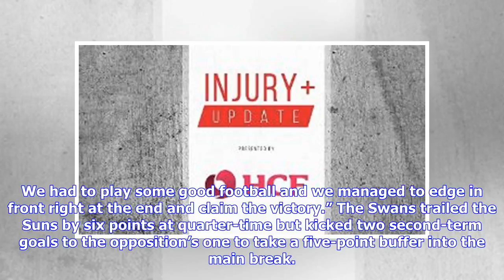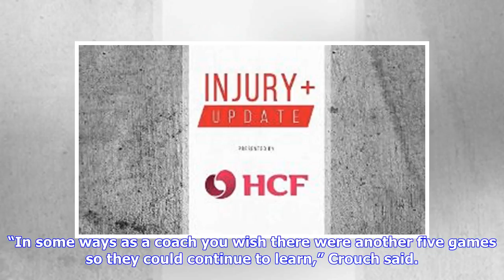Breaking News | Academy: Swans clinch close victory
Academy Update - May 15th, 2018 Jared Crouch updates Swans TV on the Academy Series. The Sydney Swans in action against the Gold Coast in the U18 Academy Series. The QBE Sydney Swans Academy has clinched a two-point win over the Gold Coast Suns in the U18 Academy Series in a resistance head coach Jared Crouch labels “another incredibly important lesson”. Sydney bounced back from a loss to Tasmania in the 8.8 (56) to 8.6 (54) victory in the final round of the competition in Blacktown on Saturday.